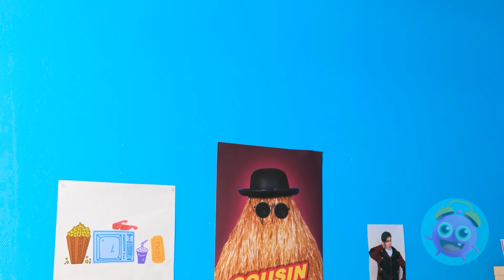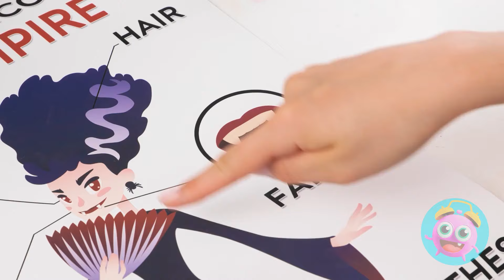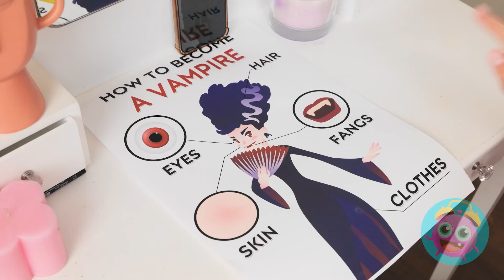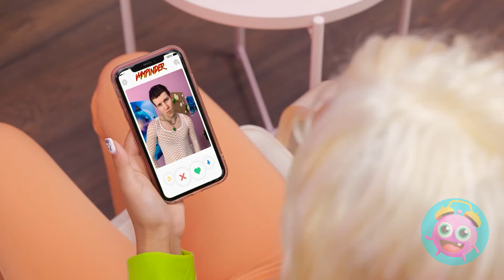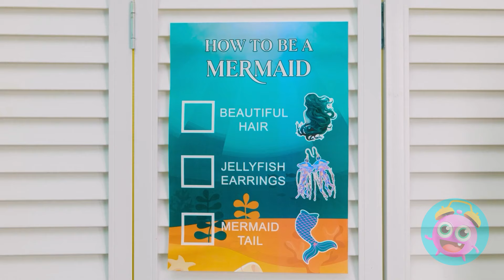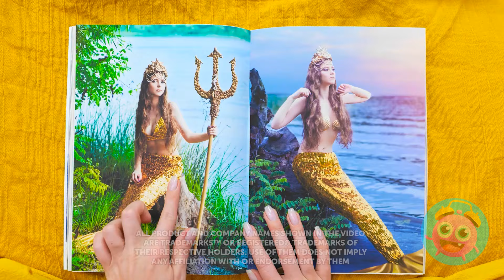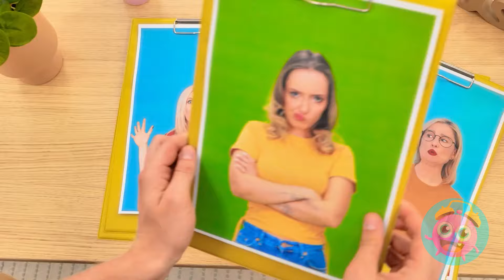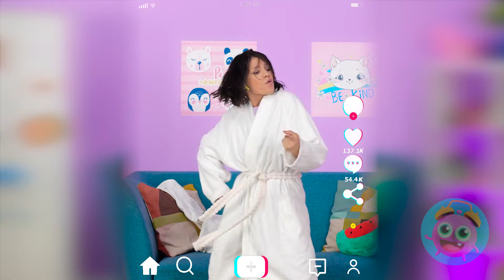🧛‍♀️VAMPIRE VS MERMAID🧜‍♀️ How To Become a Mermaid 🩷 Wednesday vs Enid Challenge By YayTime! STAR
😱 Who do you like more mermaids or vampires? And why?